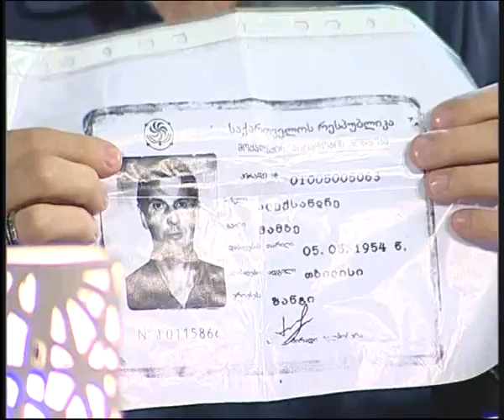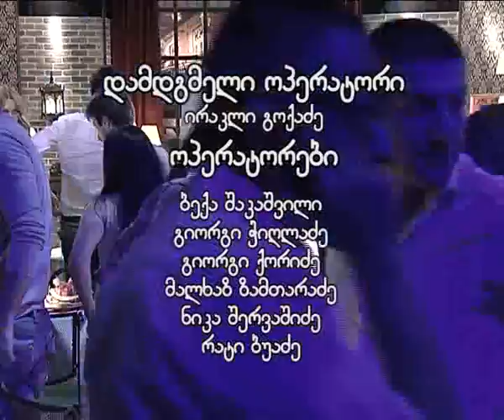Kacebis Show me-14 gadacema stumari - Otar Tatishvili 22.07.2012